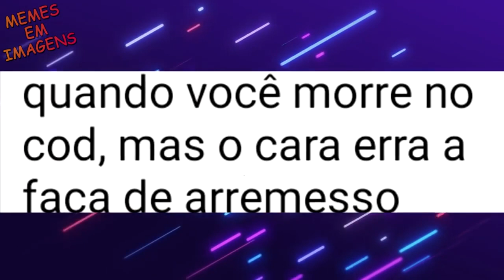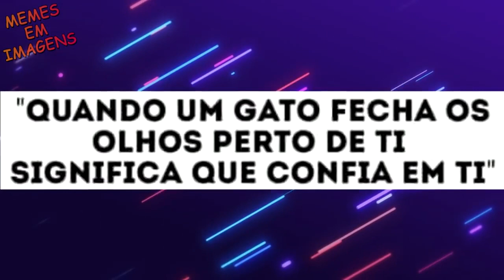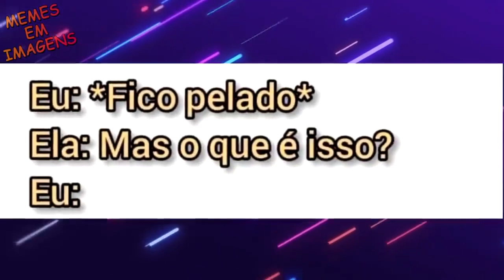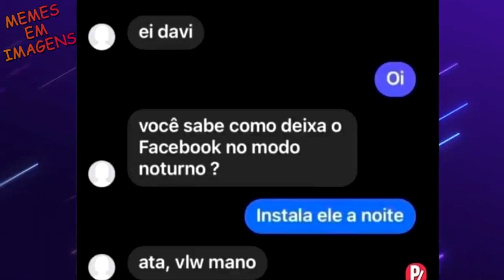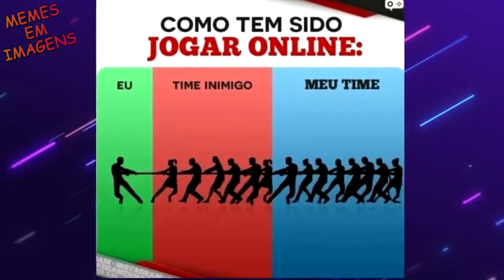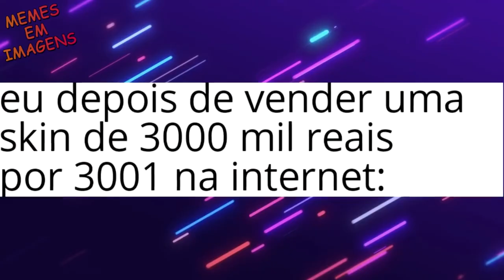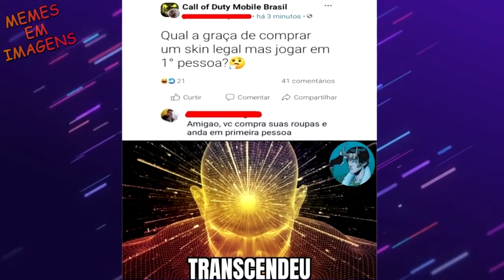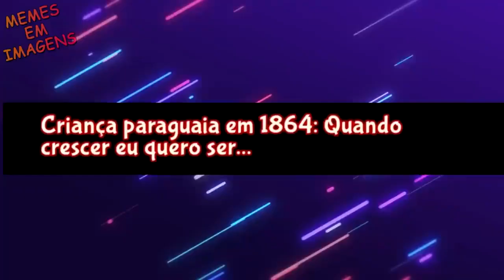PRECISO DESSE FERRO PRA PASSAR ROUPA